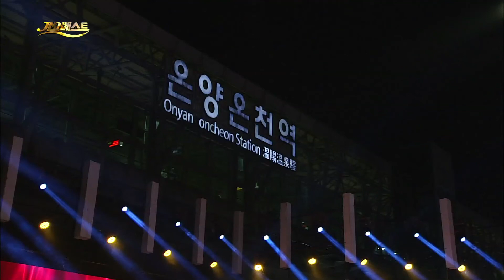현숙 - 이별없는 부산정거장 (가요베스트 585회 아산1부 #13)